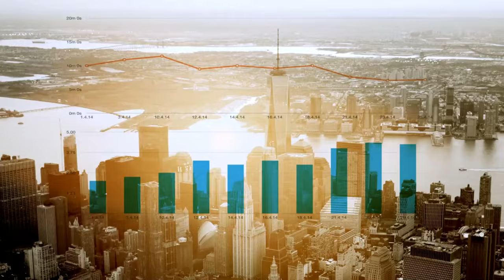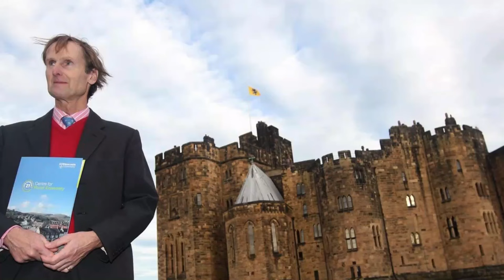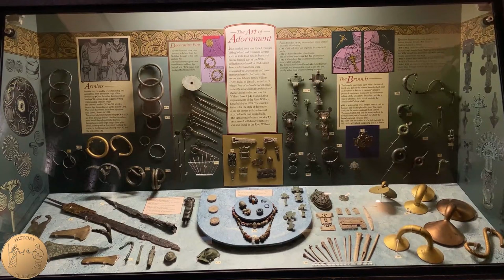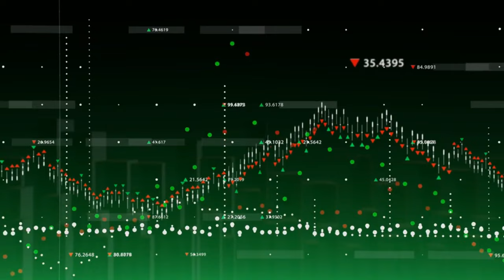who own the united kingdom the dukes (Documentary)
Diving Deep into the Lives of Britain's Dukes: Wealth Beyond Royalty and the Silent Architects of Power

Explore the rich tapestry of Britain's aristocracy in "The Dukes Who Own The United Kingdom." This documentary series delves deep into the histories of the Grovner, Percy, and Buccleuch families, revealing their significant impact on the political, social, and cultural landscapes of Britain. From the architectural marvels of London and the historical significance of Northumberland, to the verdant landscapes of Scotland, discover how these families have shaped the United Kingdom.

TIMESTAMPS:
0:00 Chapter 1: The Grovner Legacy
1:49 Chapter 2: The Percys: Guardians of the North
3:52 Chapter 3: The Buccleuchs: Custodians of Tradition
5:22 Chapter 4: The Percys: Shaping the North
7:02 Chapter 5: The Grovners: Architects of Fortune
8:59 Chapter 6: Legacy And Continuity
11:00   Chapter 7: Navigating Change
13:00   Chapter 8: Legacy and Continuity
15:11 Chapter 9: Innovation and Adaptation
17:05 Chapter 10: Legacies of Tomorrow
19:23 Chapter 11: The Cultural Guardians
21:30 Chapter 12: Legacies of Tomorrow

Witness the evolution of aristocracy, as these families navigate the challenges of maintaining heritage and influence in the modern era. Through strategic marriages, pivotal roles in national conflicts, and contributions to the arts and conservation, their legacies are a testament to the enduring power of old money in Britain.

Yet, the journey is not without its complexities. From controversies to the responsibilities of modern stewardship, "The Dukes Who Own The United Kingdom" presents an unbiased exploration of aristocracy's role today. Join us as we uncover the stories of ambition, stewardship, and innovation that continue to define these legendary families.

Unveiling the Legacy of Britain's Elite: The Power and Tradition Behind the Aristocracy’s Most Storied Dynasties"

This documentary takes you on an exclusive journey into the heart of Britain's "old money" aristocracy, unraveling the prestigious and influential lives of its most celebrated families.

Starting with the Devonshires, pillars of the British aristocracy, we delve into their political influence and heritage, showcasing how they've become synonymous with the power and tradition that define Britain's noble lineage.

We then explore the Buccleuchs, Scotland's land barons, to reveal how their vast estates and status have become a symbol of the aristocratic families' historical and enduring influence across the United Kingdom, spotlighting their contributions to modern Scotland.

The narrative proceeds to the Northumberlands, guardians of Northern England, intertwining their familial saga with the region's history, showcasing their centuries-long stewardship of lands and communities under their care.

Concluding with the Westminsters, the epitome of “old money” wealth in urban development, we highlight their unparalleled real estate empire in London, illustrating how aristocratic legacy continues to sculpt the cityscapes of one of the globe’s most pivotal cities.

Through this exploration, the documentary offers a deep dive into the evolution of "old money" in Britain, shedding light on its indelible mark on the nation's social, political, and economic tapestry, and inviting viewers to reflect on the enduring influence of Britain's noble families.